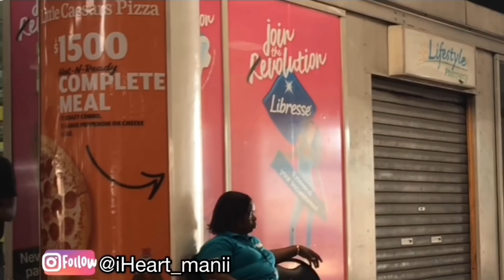Tickle Feather Prank Pt.2( Full video)